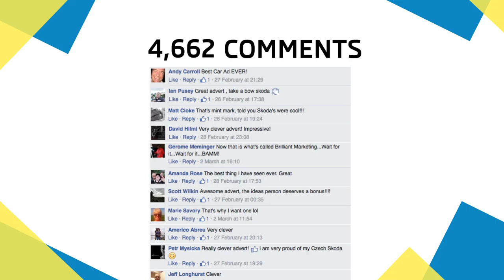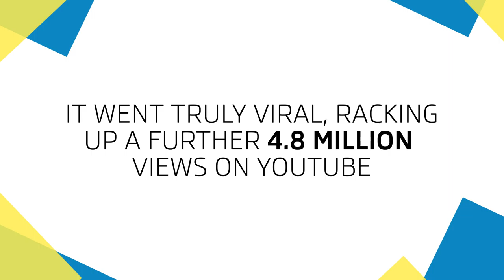Field Day: ŠKODA The Attention Test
The new ŠKODA Fabia was being positioned globally as having 'Attention Stealing Design'. We worked hard to develop content for our audience that would both entertain and amaze them, bringing “stealing attention” to life with the Change Blindness Test. The theory being that if you focus on something for long enough, you often won’t notice other things changing before your very eyes.
This is a minute-long eulogy to the new ŠKODA Fabia that hits the sweet spot between ‘ad’ and 'content', rewarding the viewer enough to make them watch it again and, importantly, share it.